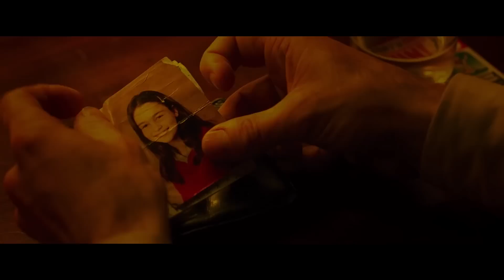'Dom Hemingway' Trailer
Director:  Richard Shepard

Starring:  Emilia Clarke, Jude Law, Kerry Condon

After spending 12 years in prison for keeping his mouth shut, notorious safe-cracker Dom Hemingway is back on the streets of London looking to collect what he's owed.